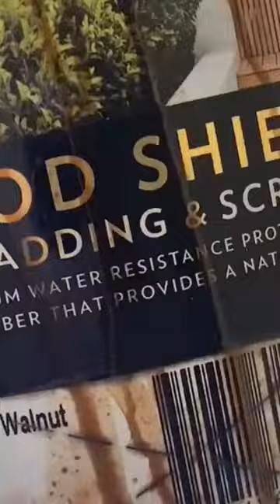Create your own Jack Daniels water fountain and Create a bar out of pallets in a day🥃